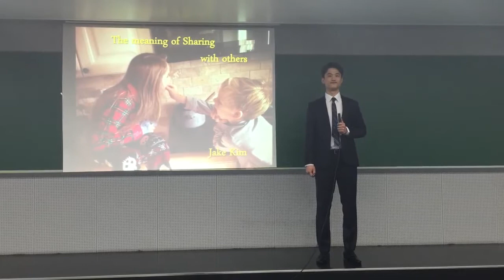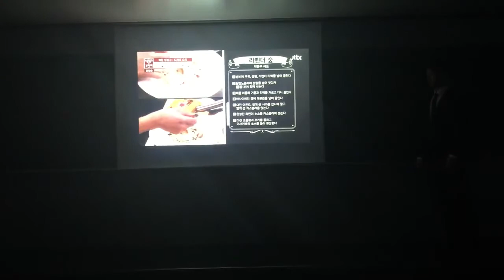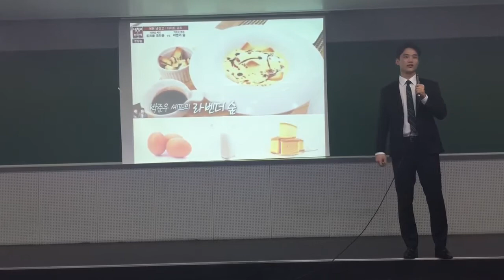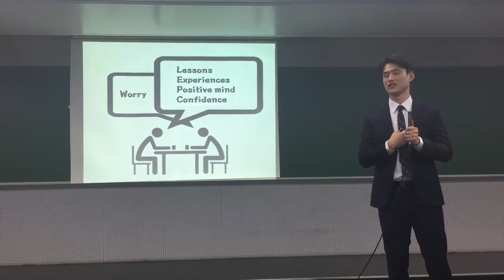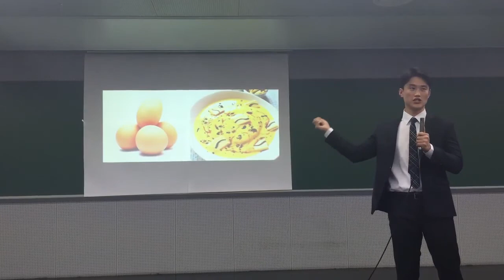[영단기X소리드림] 성공스토리-김지훈 소리드리머 After